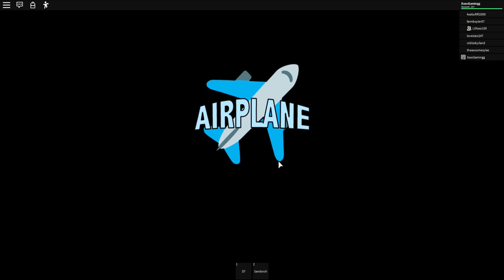ARE YOU SERIOUS?!|ROBLOX AIRPLANE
Gamemas Day 22